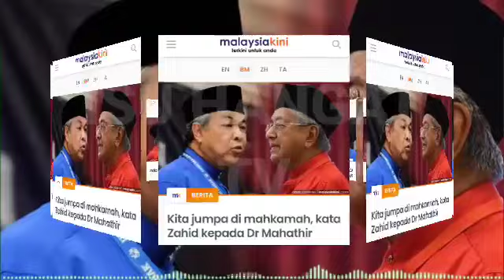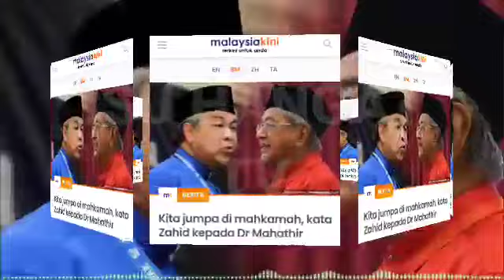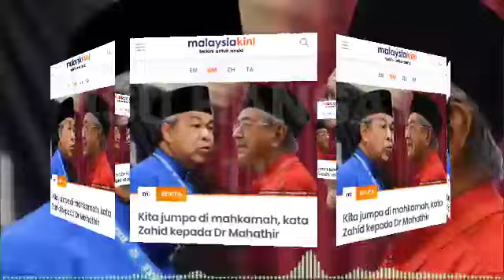AKHIRNYA! MAHATHIR MENDAPAT AKIBAT ❗BYE TUN